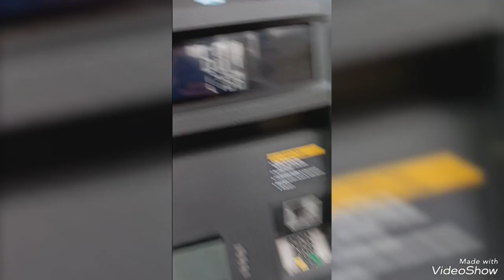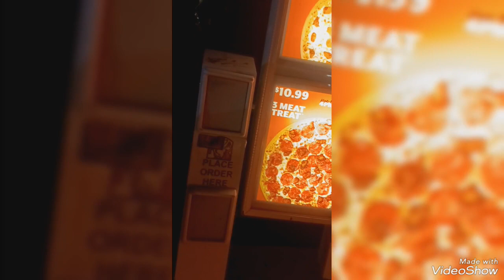learn how to skateboard 🛹 with jarred333